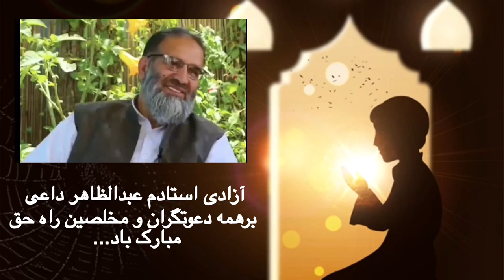آزاد شدن استاد عزیزم عبدالظاهر داعی بر همه مبارک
Hope all dear  brothers and sisters enjoy all of my Islamic videos.

اصلاح قلبها,آزاد شدن استاد عزیزم عبدالظاهر داعی بر همه مبارک,استاد عبدالظاهر داعی,آزاد شدن عبدالظاهر داعی,سخنان حکیمانه بسیار زیبا و جالب محترم استاد عبد الظاهر داعی,آنچه که از دل برخیزد بر دل نشیند | استاد عبدالظاهر "داعی,استاد عبدالظاهر داعی در میان محصلین لیلیه پوهنتون کابل,جوانان پغمان سخنران استاد عبدالظاهر داعی,شیطان چیگونه انسان را فریب میدهد؟ | استاد عبدالظاهر"داعی",خاطره تلخ استاد عبدالظاهر داعی,عبدالظاهر داعــــــی کیست